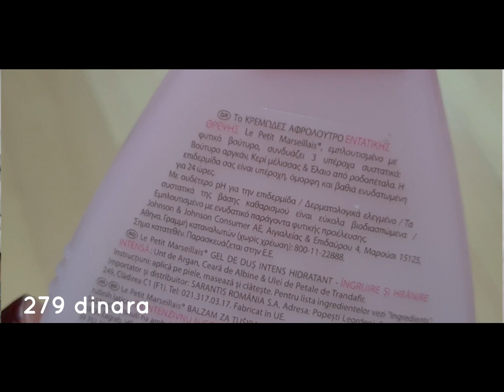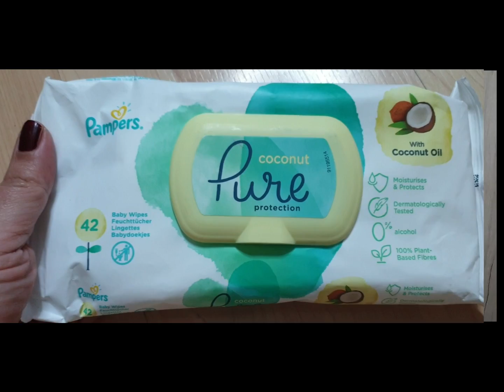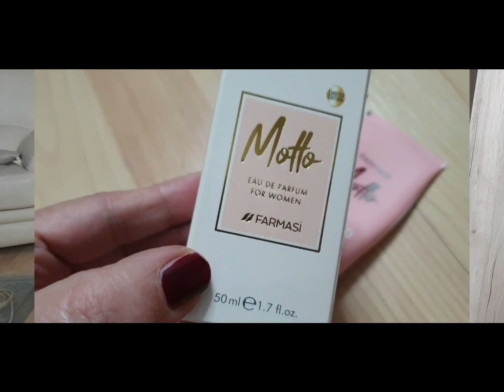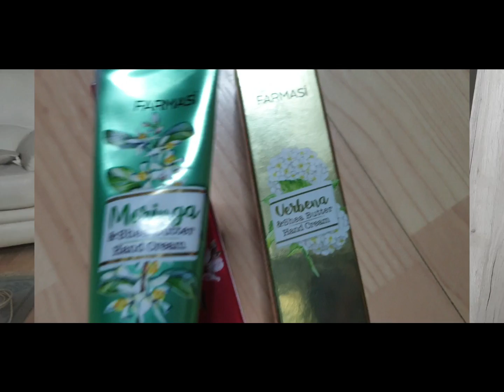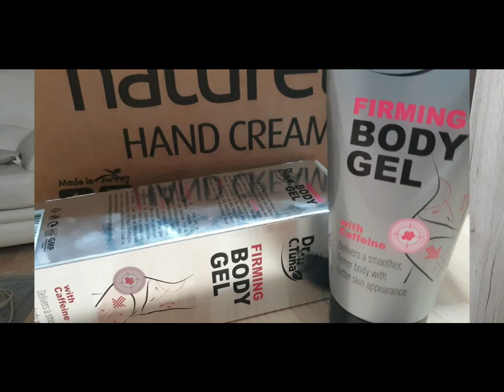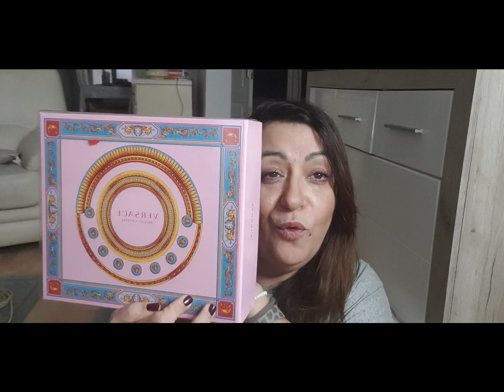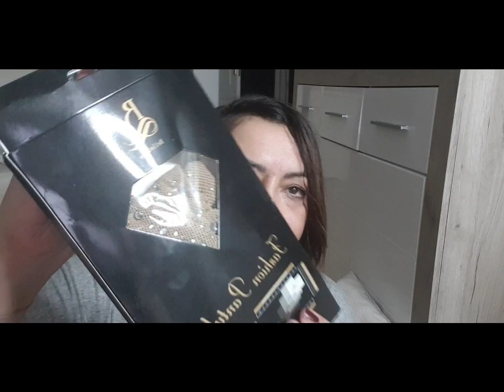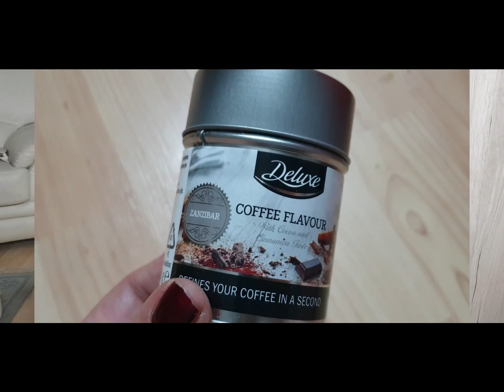Veliki Haul, Lily, Lidl, Farmasi, Jasmin i još ponešto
Veliki haul, kupovina. Nešto me je uhvatilo, izgleda zbog ove korone, da se malo raskalašnije ponašam... Sve mi nešto treba...

Hvala sto me gledate...